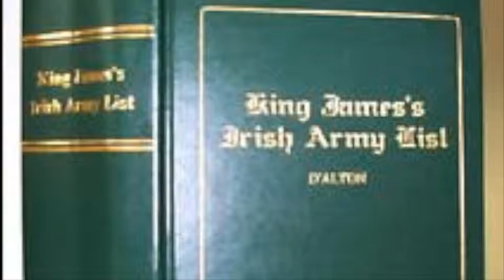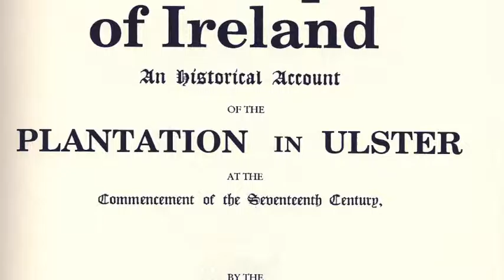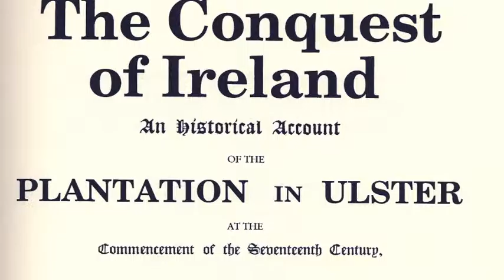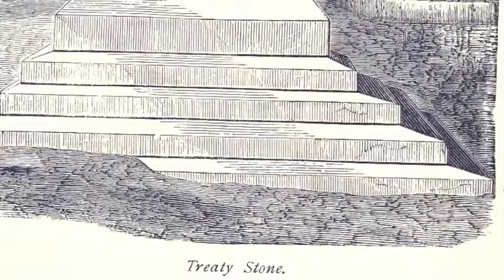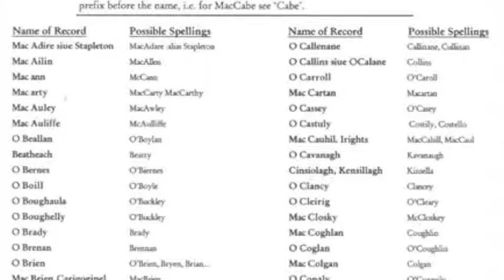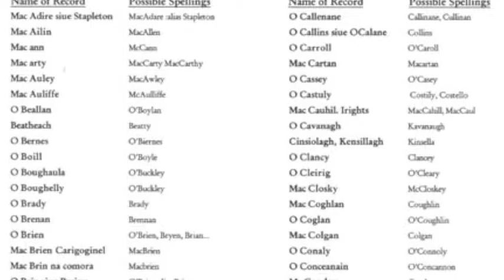Cromwell, Adventurers, Royal Genealogy: Kilkenny Confederacy. Hedge 16.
The following notes will relate to episode #16 and #17
Oct. 1641: Rebellion in Ulster.
Military operation by O’Neill; Maguire; O’Reilly;
McMahon; O’Moore. English exaggerated the
‘bloody massacre’.

Owen Roe O’Neill sent food and supplies
in ‘42 he arrived on the scene. War lasted 10 years
Became a battle of the King Charles I vs. Parliament

March: Act for Adventurers,
promising 2 1/2 million acres for Protestant investors
Would become major reason for needing to take Irish
land after war.

War:
Old English members of Parliament urged King Charles I
to end war by reforms, not by battle, and give control to
Ormond (Butler).

By beginning of 1642 rebellion spread throughout Ireland.
Lord Gormans town led old English of Pale to unite with
Ulstermen at the seige of Drogheda.
(July) Owen Roe O’Neill arrives.
Scottish army arrives to protect Scottish settlers in Ulster
 vs. O’Neill.
Archbishop O’Reilly at Synod in Kells, proposed joint
 laymen and clergy council for government in this
‘Just’ war.

(May) National congregation met in Kilkenny, joined with
nobles, lawyers, merchants. Set up provisional government
(to be the Confederation)

(Oct.) General Assembly met for first time at Kilkenny, old
English and Irish.
“The Confederate Catholics of Ireland”
Papal representatives turned the main purpose away from
land restoration to religion.

King Charles said he would deal directly with the
Confederacy, so Charles would be leading the battle
against his own parliament army.
Amidst claims in Parliament between Irish and
Protestant, King favors Catholic Papal representative
tied himself strictly to alliance with O’Neill.

Surrender of King Charles to the Scots, and they gave
him to Parliament in 1646. Settled nothing in Ireland.
Confederate victory for Ireland in N. and NW Ireland,
with great victory for O’Neill at Benburb.

O’Neill marches to Kilkenny with army and papal
nuncio they deposed and imprisoned the supreme
council, who had ratified the Ormond Peace Treaty.
Changes of Heart in many of these parties. Confusion
among Irish confederates
Penal Laws - 2 phases  - summary of penal laws to 1700
1) Elizebethan Church Settlement & Penal Code
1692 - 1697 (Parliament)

2) 1560 Acts were to support State Religion
(supremacy oath) vs. Presbyterians
Had to go to Church on Sundays / Bishops not elected.
9 years war cost 1million pound a year.
Kerry had 540 Catholic Landowners in 1641 almost
none in 1697.
Wexford had 157, then none. But resulted in one system
of law. local government,
A century of ‘public order’ to follow in the 1700’s